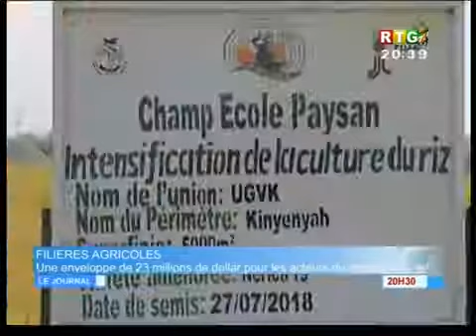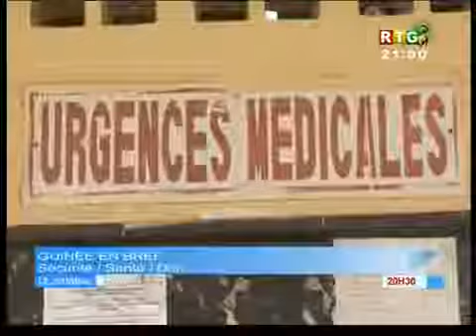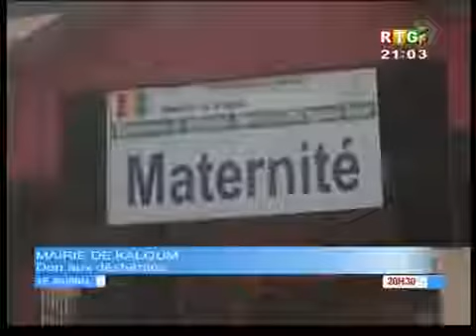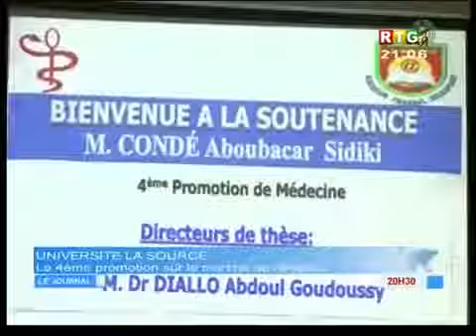RTG Du 4 Janvier 2019